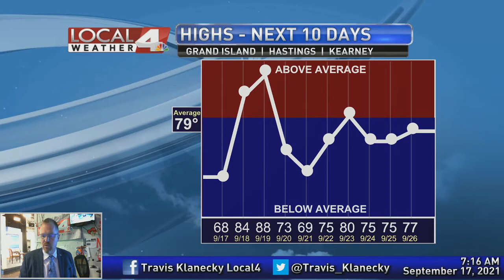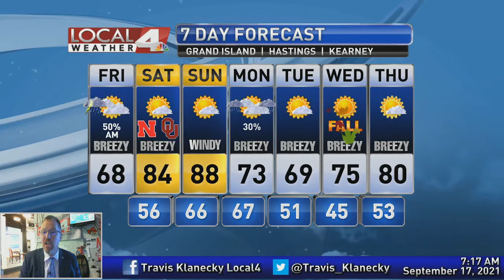September 17, 2021 Morning Forecast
My goodness a lot has changed with our forecast since I was last with you on Monday.  We're definitely in a transitional season from summer to autumn as we have a little bit of both in the forecast.  I'll bring you the latest right here.